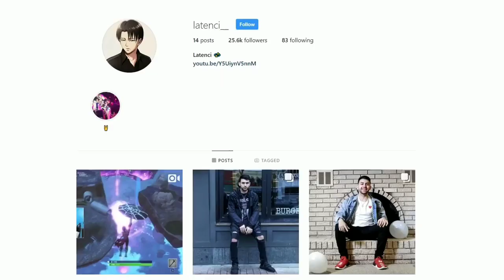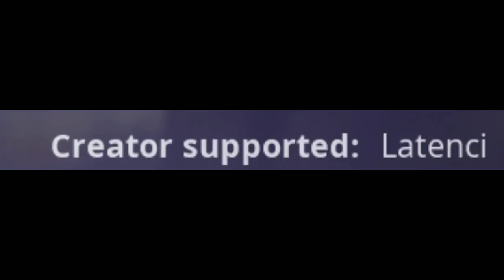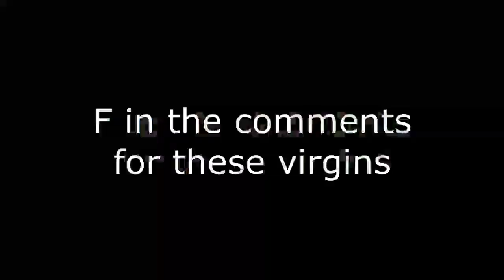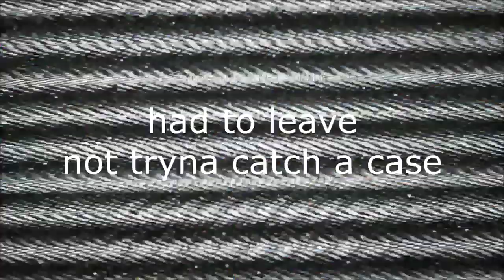my SISTER was used by me to Catfish guys on Fortnite... (HE GOT PISSED)